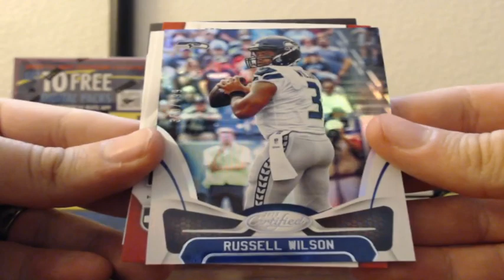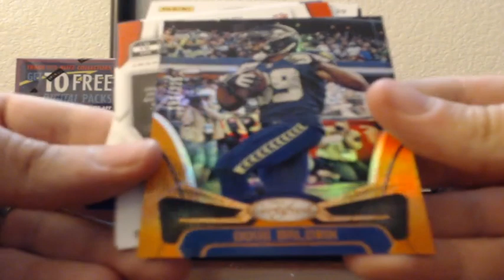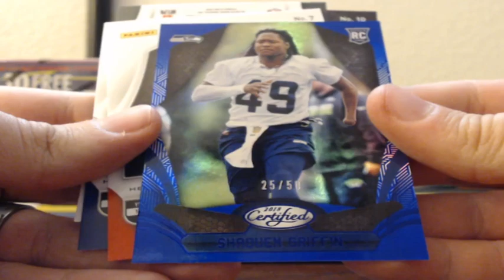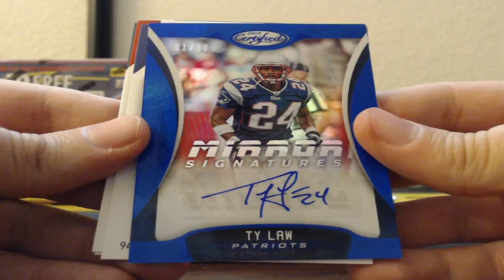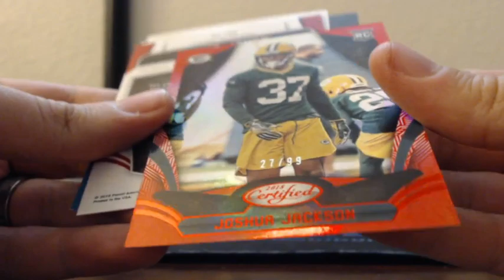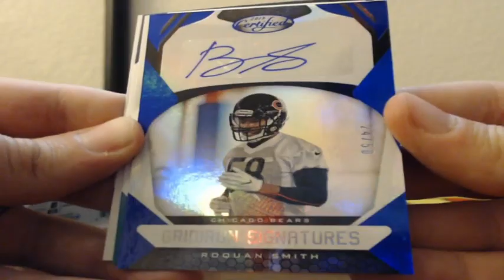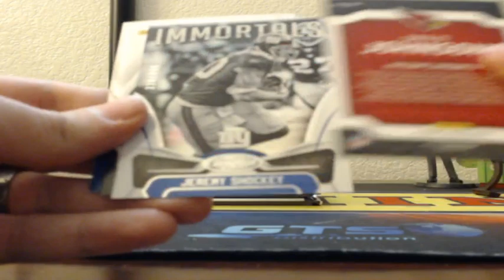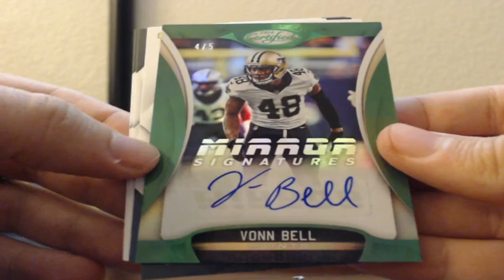2018 Panini Certified Football 4 Box 1/3 Case Break 8-17-2018 (GREEN MIRRORS X2!)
2018 Panini Certified Football 4 Box 1/3 Case Break 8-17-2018 (GREEN MIRRORS X2!)